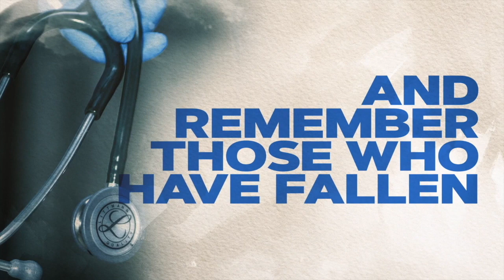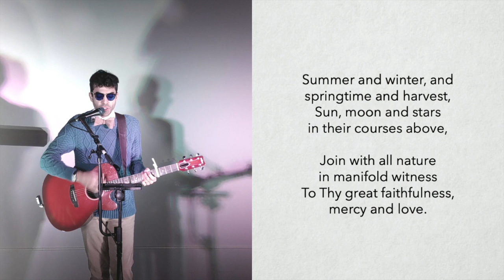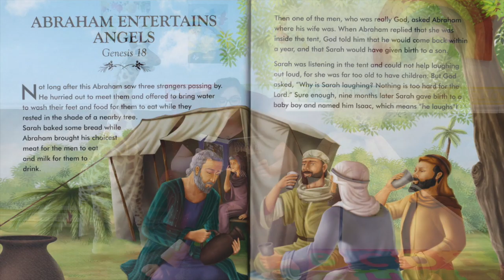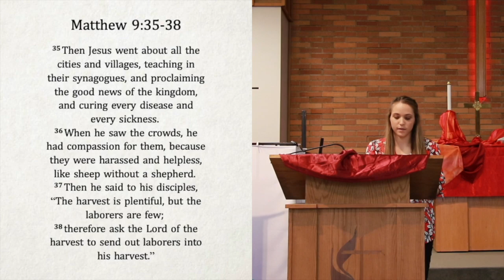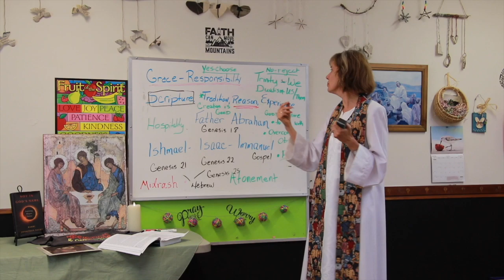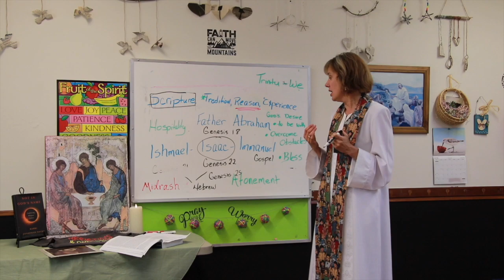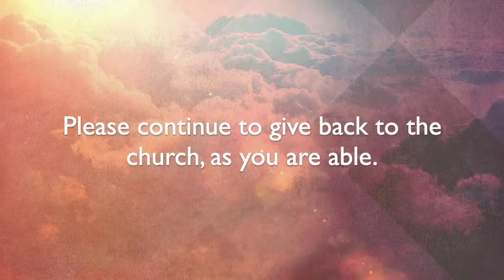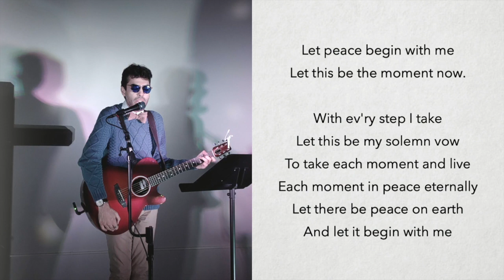6.14 online worship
pre-recorded worship